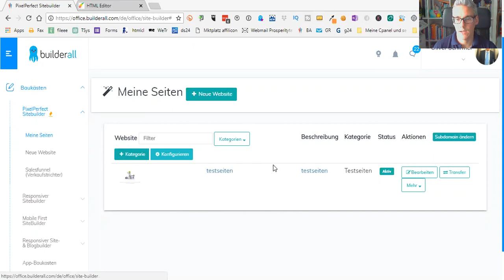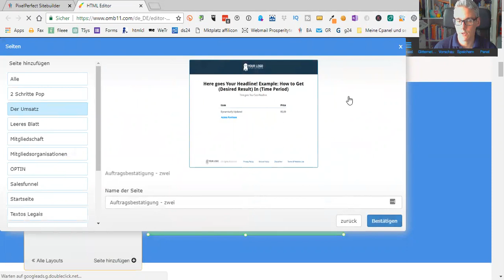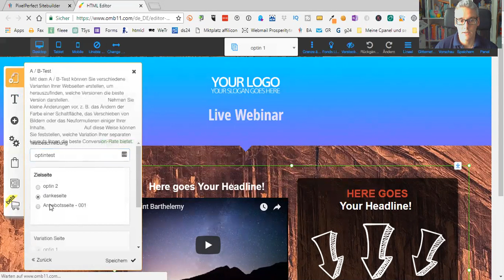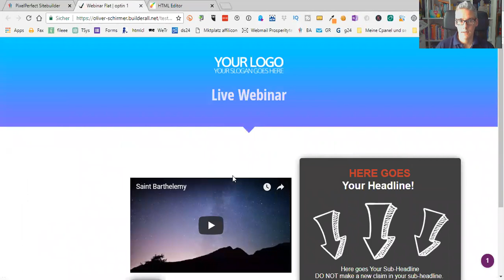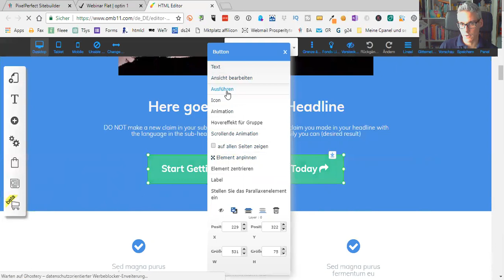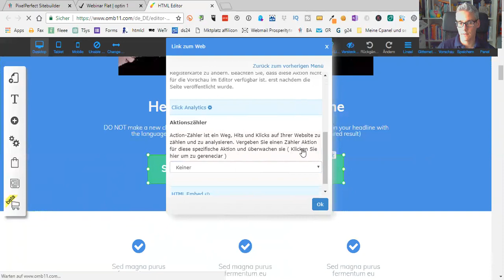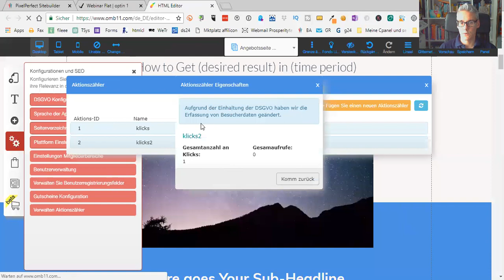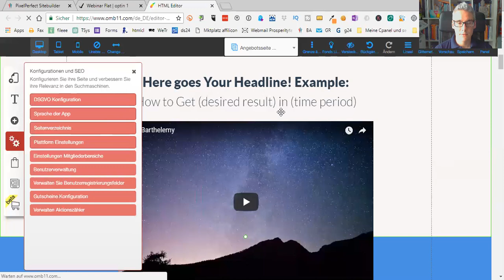Builderall Tools - A/B Splittest und Performance Tracking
Das es im online Marketing wichtig ist gut performende Webseiten zu haben steht ausser Frage und ist bekanntlich nichts neues. Viele Anbieter bieten daher rund um dieses Thema ihre Dienste an.

Builderall hat diese Tools ebenfalls in seinem Werkzeukasten. In diesem Video werde ich darauf eingehen und dir zeigen wie du mit builderall ganz leicht einen A/B Splittest anlegen kannst, wie du die Conversion deiner Seite messen kannst und wie du  die klicks auf Buttons messen kannst.

Ich zeige dir wie schnell du diese Test erstellst und welche Daten dir builderall liefert.

Liebe Grüße

Oliver